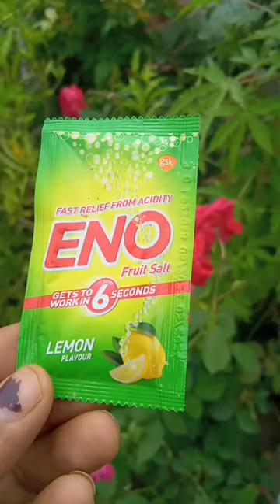इनो का उपयोग मिनटों में करेगा कीड़ों/मिलीबग का सफाया। पौधे रहेंगे स्वस्थ हरे भरे